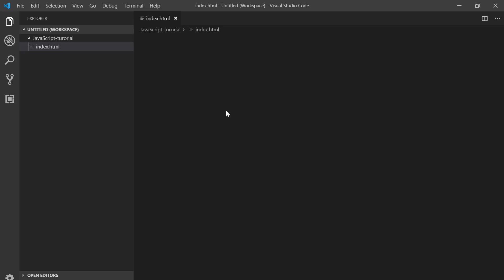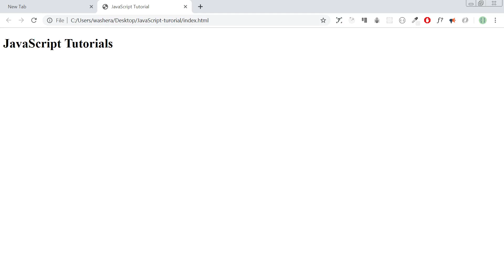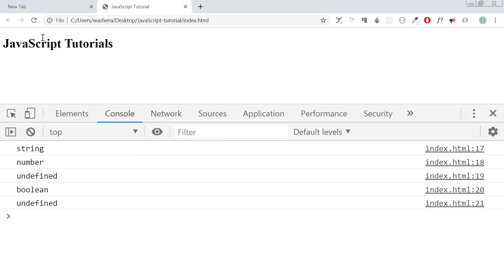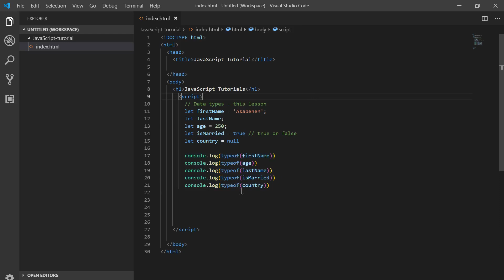JavaScript in Amharic-05-Data Types